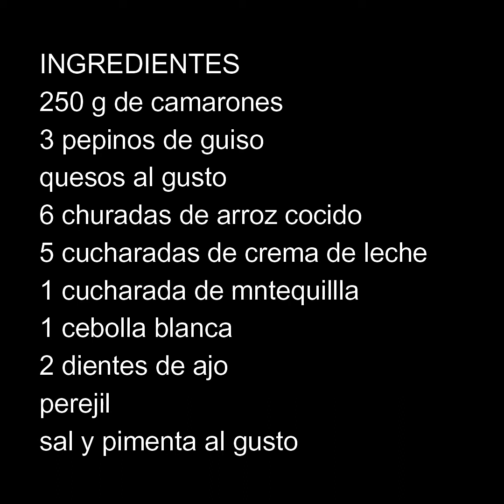PEPINOS RELLENOS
esta ves traigo unos pepinos rellenos con camarones espero les guste ☺️